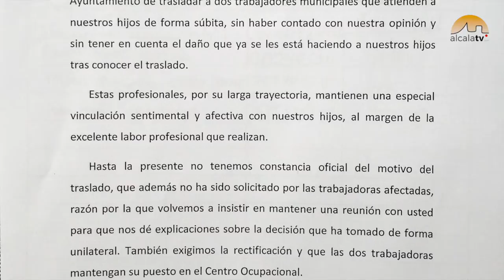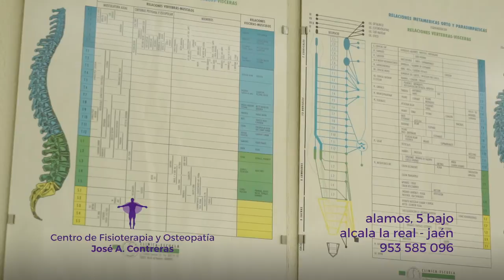Quejas por el traslado de dos trabajadoras del Centro Ocupacional 'Los Amigos'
El Ayuntamiento de Alcalá la Real ha decidido trasladar a dos trabajadoras del Centro Ocupacional 'Los Amigos' de forma unilateral. El acuerdo se comunicó recientemente al resto de partes interesadas, provocando el descontento general.

Familiares de los usuarios del centro aseguran que ni ellos, ni el director del mismo, ni las propias trabajadoras -que no han solicitado traslado alguno-, están de acuerdo con esta postura y han solicitado por escrito que el alcalde los reciba para conocer las razones por las que se ha tomado esta decisión.

El colectivo consultado, asegura que la totalidad de usuarios está en contra de la marcha de estas trabajadoras que, tras 15 y 30 años de servicio en estas dependencias  "jamás han recibido crítica alguna, hacen una labor insuperable y mantienen un vínculo afectivo con los usuarios muy estrecho".